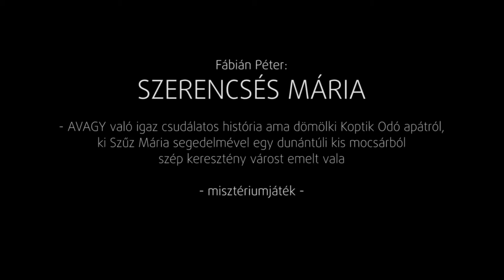Szerencsés Mária / Soltis Lajos Színház / trailer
Fábián Péter: Szerencsés Mária - avagy "való igaz csudálatos história ama dömölki Koptik Odó apátról, ki Szűz Mária segedelmével egy dunántúli kis mocsárból szép keresztény várost emelt vala"

misztériumjáték

Rendezte: Benkó Bence, Fábián Péter

Nem csoda, hogy Celldömölk a csodák városa. Kész csoda, hogy ezt manapság kevesen tudják! Pedig hányan csodájára jártak annak idején… Micsoda szerencse – hála néked, Szűzanya! - hogy a celldömölki Soltis Lajos Színház büszke játszói úgy döntöttek, feltárják, mi áll e csodák hátterében.
Hogyan lehetséges, hogy a város főterén, hol néhány száz éve még vadkankonda dagonyázott, ma kishazánk egyik legbecsesb temploma áll? Mivel több a csodálatos Koptik Odó, mint egy furcsa utcanév? Hogy jön ide a dömölki homok csillogása? És miképpen tett számos és számtalan csodát a dömölki Szerencsés Szűz Mária kegyszobra? Vagy az is lehet, hogy az egész nem több puszta cselecsalánál…?

Városalapító varieté, lokálpatrióta legendárium, önkéntelen összekacsintás, mélyen magyar misztériumjáték hóbortos huncutsággal fűszerezve – tíz jelenésben, egy részben, sok nézőpontból.

Játsszák:

Boda Tibor
Ecsedi Csenge
Gyurkovics Zsófia
Horváth Nóra
Piller Ádám / Inoka Péter
Temesi Zsolt
Tóth Ákos

Zeneszerző: Horváth Szabolcs
Zenész(ek): Gregorich Zsófia / Jank Petra
Látványtervező: Mucsi Balázs,
kivitelező: Bruckner Roland, Kovács Richárd

Külön köszönet: Kupi Miklós, Pipics Csaba, Nagyboldogasszony Plébánia, Celldömölk, Németh Tibor